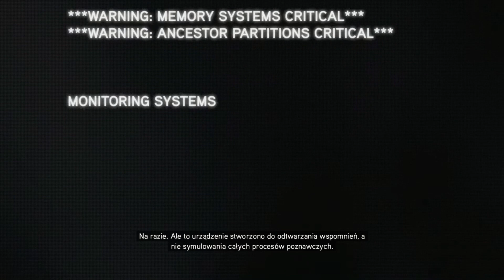Assassin's Creed Revelations #1 - Ostra jazda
Niccolò Polo (ok. 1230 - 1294) – wenecki kupiec i podróżnik oraz ojciec słynnego podróżnika Marco Polo. Większość swojego życia z bratem Maffeo zakładali stanowiska handlowe w Konstantynopolu i w zachodniej części imperium mongolskiego. W 1257 Niccolò i Maffeo byli szkoleni do Zakon Asasynów przez Mentora Lewantyńskiego Bractwa, Altaïra Ibn-La'Ahada i jego syna Darima. Altair powierzył im przyszłość Zakonu Asasynów, Bracia Polo założyli różne Gildie Asasynów, np. w Konstantynopolu i Wenecji.

Altaïr Ibn-La'Ahad (arab. الطائر ابن لا أحد, aṭ-ṭāʾir ibn lā ʾaḥad ur. 11 stycznia 1165 w Masjafie; zm. 12 sierpnia 1257 tamże) – syryjski mentor bractwa asasynów. Stał na czele bractwa od 1191 do 1257 roku. Jest przodkiem Desmonda Milesa od strony matki. Dzięki Rajskiemu Jabłku zmodernizował bractwo i dokonał wielu odkryć.

Clay Kaczmarek znany jako Obiekt 16 (ur. 1982; zm. 8 sierpnia 2012) – syn Harolda Kaczmarka i nieznanej z imienia kobiety. Asasyn, który został porwany przez Abstergo Industries i zmuszony do używania Animusa jeszcze przed Desmondem Milesem.